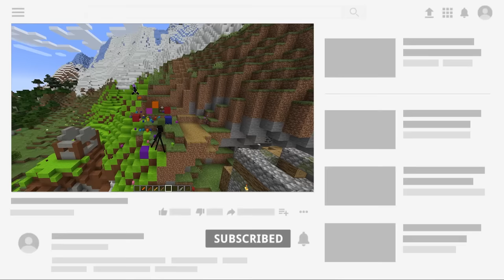This Dynamite BROKE my Minecraft World...